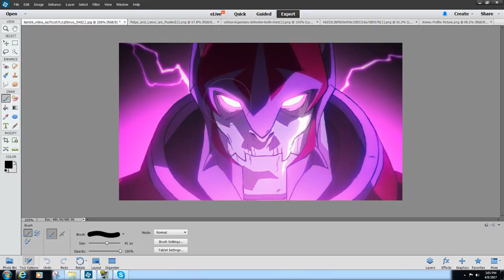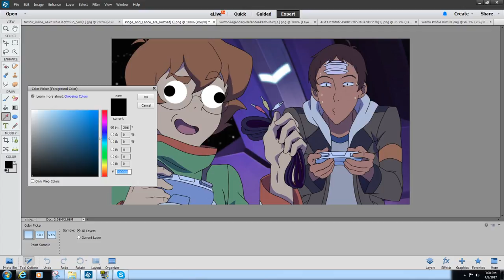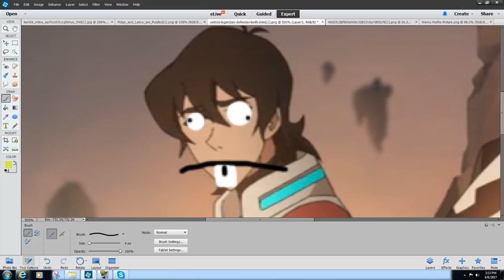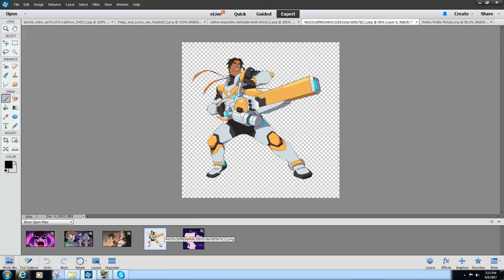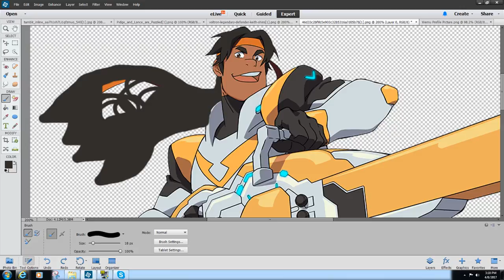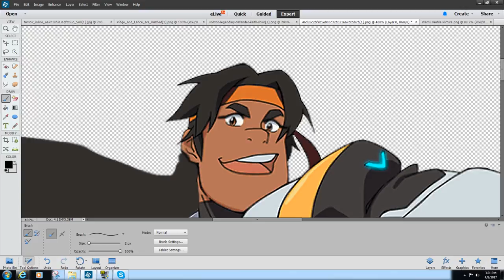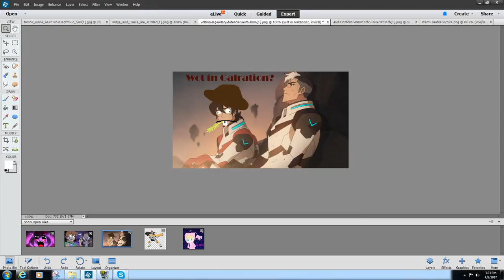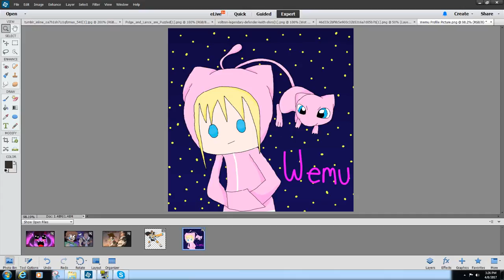Screwin Around On Photoshop 3 | Voltron